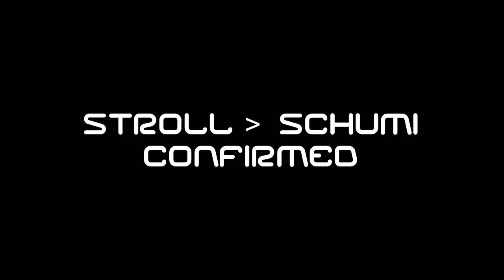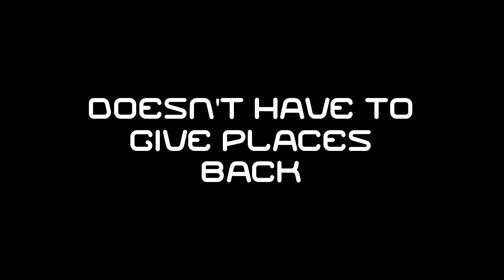F2 2018 Series #1 | WE ARE BACK!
Hello everyone, welcome to the F2 Series! After winning season 1 with the Renault team, I will join Alonso at Mclaren as Pepper joins Leclerc at Sauber.

Can we win again? Will Pepper take revenge? Or will the AI get the best of us?

AI Difficulty: 100 (Legend, default setup)
Assists: All off except racing line

Equipment I use:
Thrustmaster T3PA